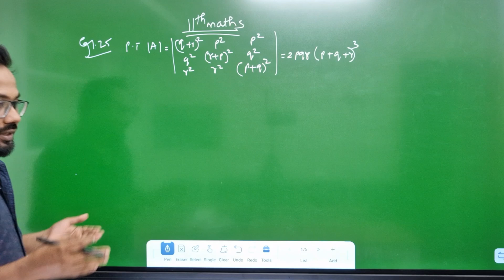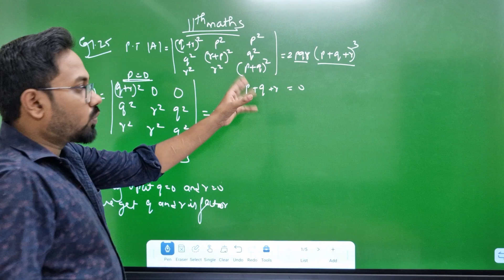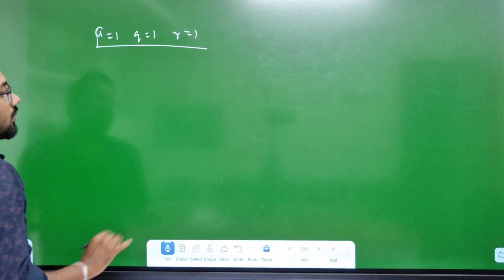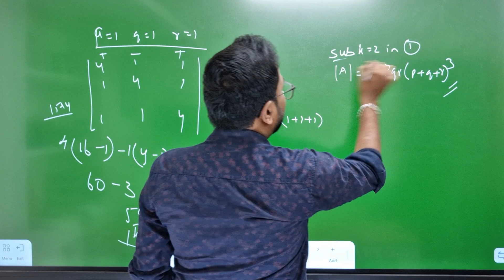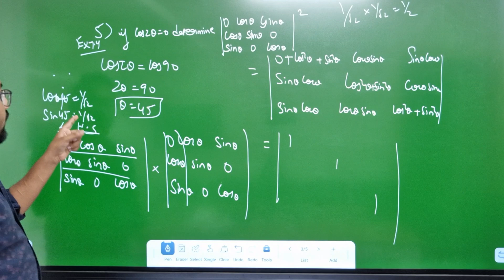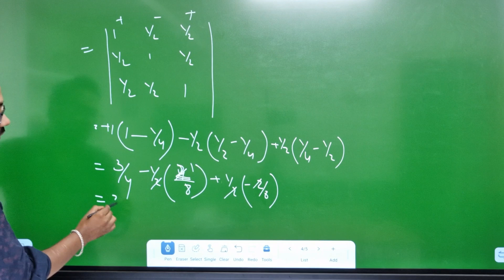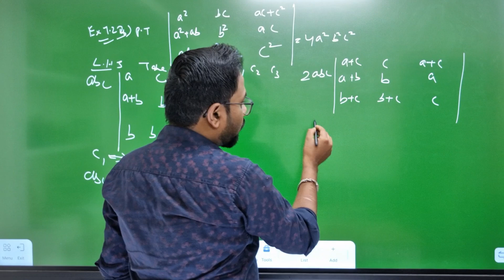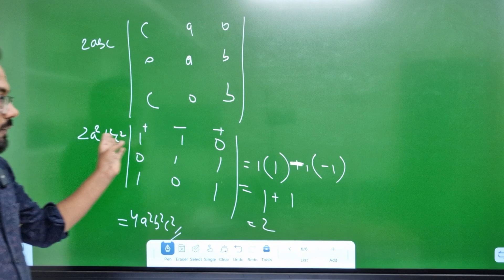11th Maths| Chapter 7 | Day 3| 20 days crash series | 2nd mid term 2024